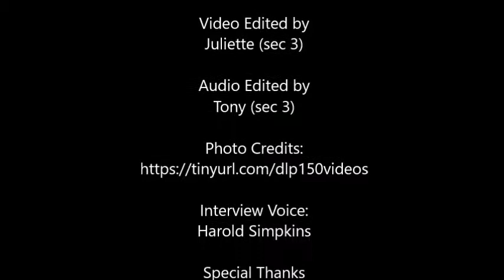Canada in 150 Seconds | James Lyng Sec 3 - Juliette